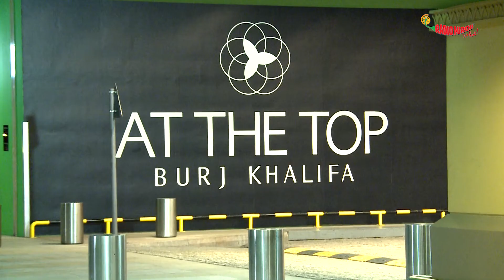Mirchi Ka JanamTeen Celebration at Burj Khalifa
Here is a little video to show you what happened at the ‪#‎MirchiJanamteen‬ party which took place at the 148th floor of Burj Khalifa ;)
Also we would like to take this opportunity and thank all our listeners for always showering love immeasurably on us, more than we could ever ask for or imagine.
We absolutely LOVE you and a big big big *HUG* to each one of you